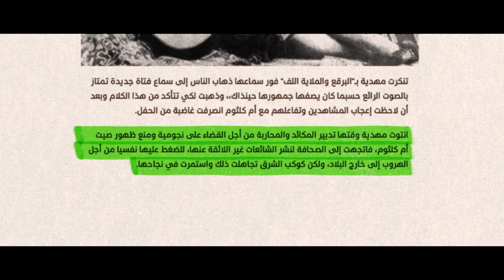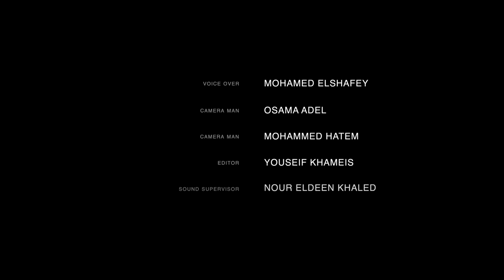Let Me Sing - Documentary short film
This documentary short film talks about the music in Egypt and how the old musicians treat new musicians starting from Umm Kulthum till Hip Hop

Cast
VOICE OVER: MOHAMED ELSHAFEY
CAMERA MAN 1: OSAMA ADEL
CAMERA MAN 2: MOHAMMED HATEM
SOUND SUPERVISOR: NOUR ELDEN KHALED
POSTER: MAHMOUD HEGAZY
SUBTITLE: MOHAMMAD HATEM
EDITED AND DIRECTED BY: YOUSEIF KHAMEIS